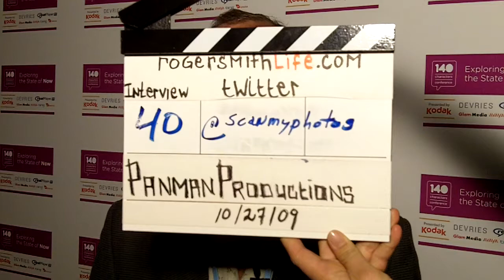140conf Interview #40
140 Character Conference Interview with @scanmyphotos.

What does it mean to be a character @ 140conf at the Kodak Theater in Hollywood, LA? Panman Productions is here to investigate on behalf of Roger Smith Hotel.

A special thanks to Kodak and Jeff Pulver for putting everything together.

Welcome to our special coverage of Jeff Pulvers 140 Character Conference.  What you can expect to see here on this page is a growing body of short profile videos we will be gathering and posting throughout the two day conference (October 27-28, 2009).  Think of it as a video yearbook of sorts.  Each time a new video is posted we will tweet to let you know.  We encourage you to RT and share the videos we will be creating together to tell the story of @140conf and the State of Now.

The Roger Smith Community is extremely excited to be a part of your experience with social media. It was great meeting such great people @ 140conf. Some of you have called us The social media hotel, because we embrace the vibrant social media community in NYC and beyond and use Twitter to facilitate our charter of hospitality and communication with our friends and guests. Thanks for letting us be a part of your community. We have met so many great new people.

Twitter and social media as a whole have very quickly become an invaluable tool for real human communication and are changing our lives in new ways everyday, as well as ways we have yet to imagine.  If you remove the technology and consider the utility, what social media does is this: it simply connects people.  Yup, thats right, were connected.

Our team @140conf is Adam Wallace (@adwal), Brian Simpson (@bsimi), John Knowles (@pancity), Abianne Prince (@panmanprod), Aleks Degtyarev (@floatingopera), and John Birdsong (@johnbirdsong).